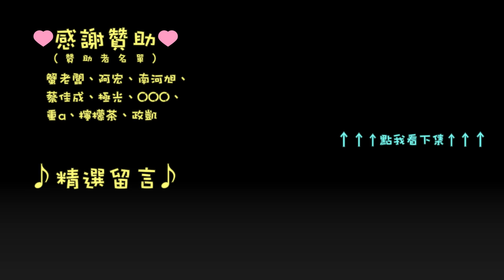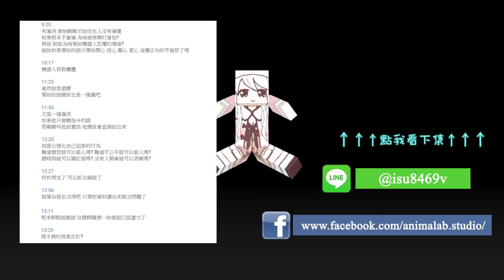千鳥「虹彩 6 號 情境訓練」擬真 04 密閉空間攻擊 - 剩 50 點生命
04-3 密閉空間攻擊 – 通關時剩 50 點生命